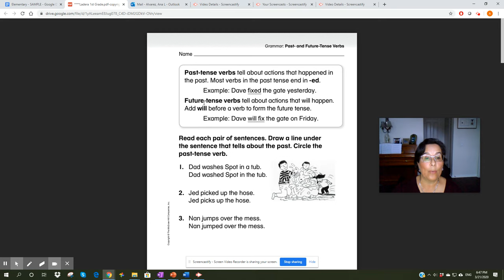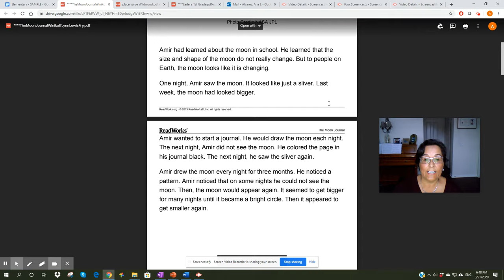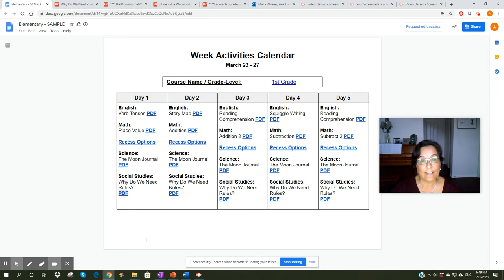Calendario Semanal de Actividades para Primaria